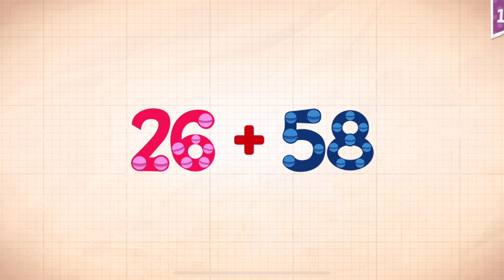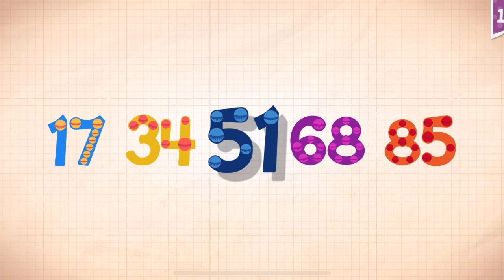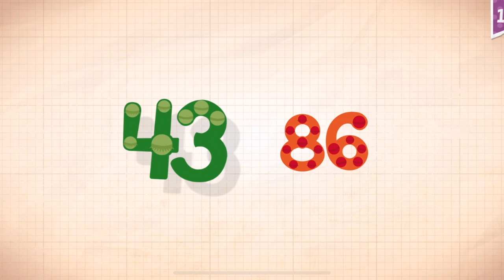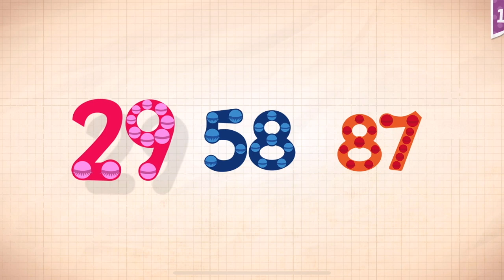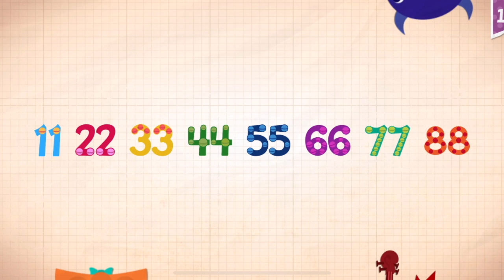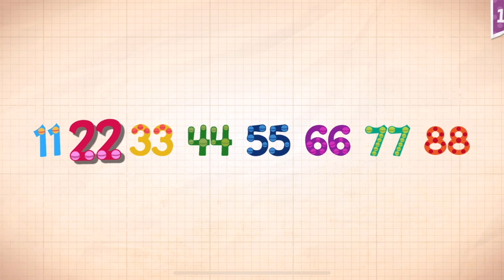Endless Numbers Learn To Count 1 to 10 Best App For Kids Count 1 to 50